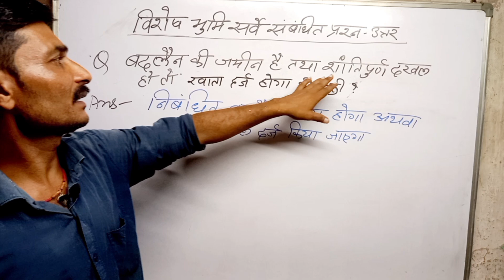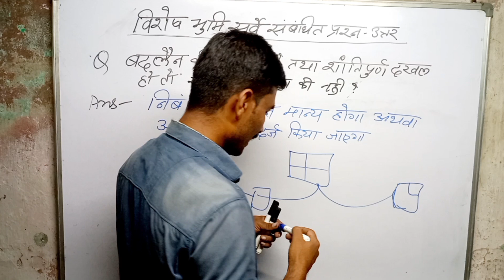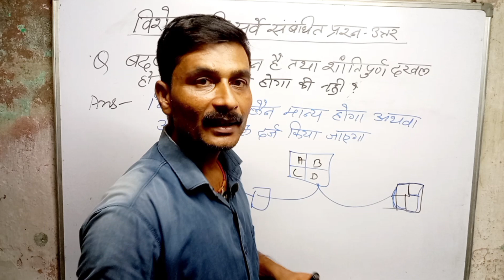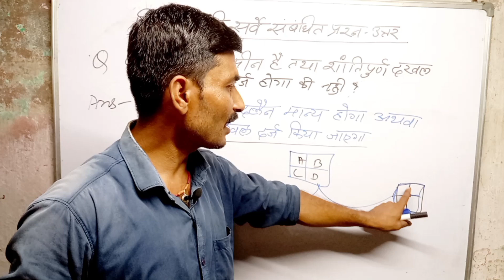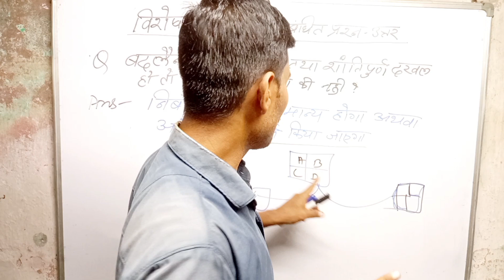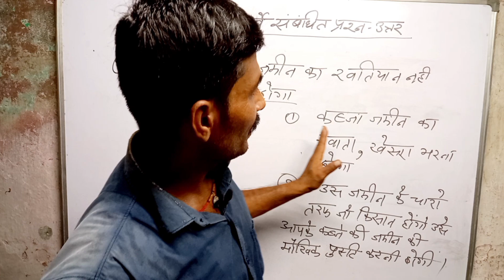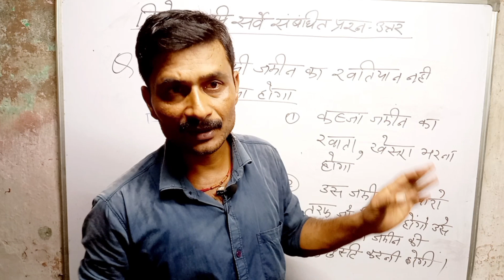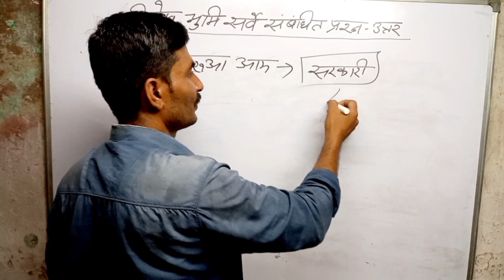Bihar land survey today news | Bihar jamin survey current news | Amin Course Classes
Your queries-
Bihar Jamin Survey news
Bihar Jamin Survey letest news
Bihar Jamin Survey latest news 2024
Bihar Jamin Survey news 2024